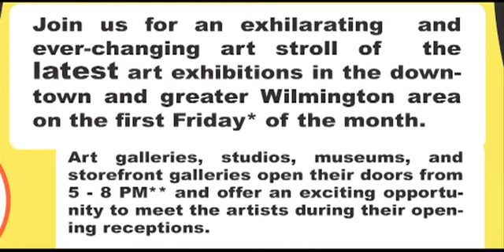Wilmington Art Loop